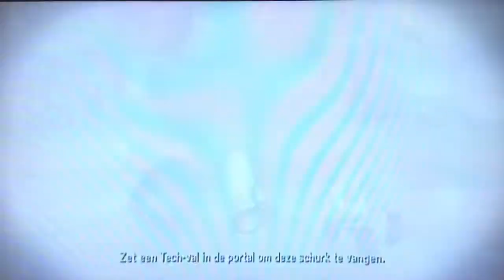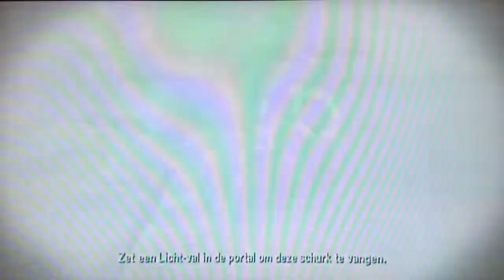CAN I BEAT THE NIGHTMARE EXPRESS WITH ONLY BLADES?! Skylanders trap team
Intro: pokemon black and white elete four battle theme

Outro: Take me to church